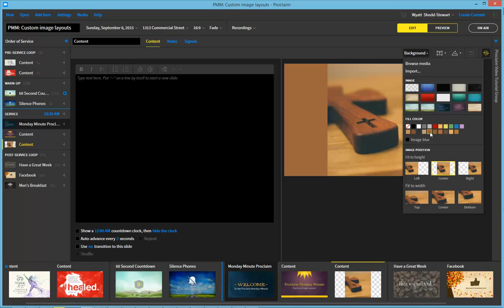Discover how to Customize Background Images - Proclaim Monday Minute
This Monday Minute explains the many improved ways you can present your own photos in Proclaim.

Haven't tried Proclaim yet?